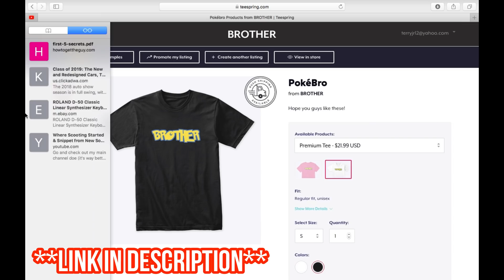THIS GUY IS NOT HUMAN!! (DIMASH - KNOW) REACTION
🔴If you want a NOTIFICATION SHOUTOUT : 1) Subscribe to my channel 2) Like this video 3) Turn on your post notifications 4) Follow me on Instagram and send me a screenshot proving you did all that! 5) Then say "Done" in the message! I’m doing this to show love to the family and that's you guys! Love y'all! Leggo! 😎👌🏽BrotherFamily